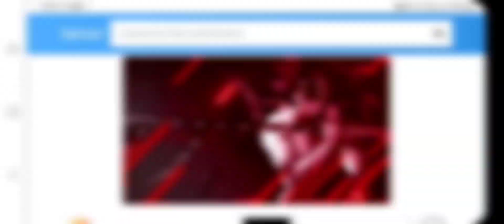4 v 5 no problem | Gloo annoying gameplay | MLBB